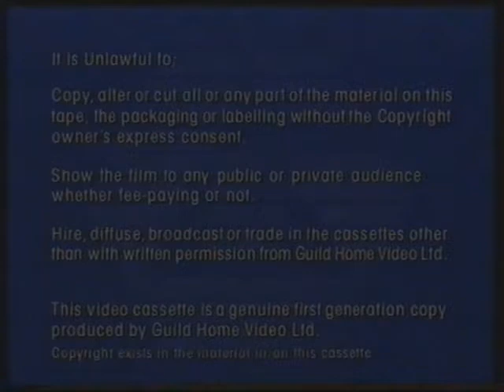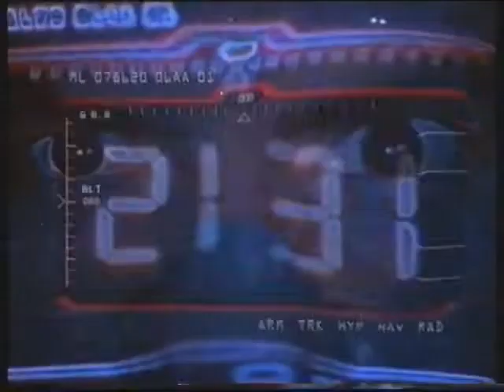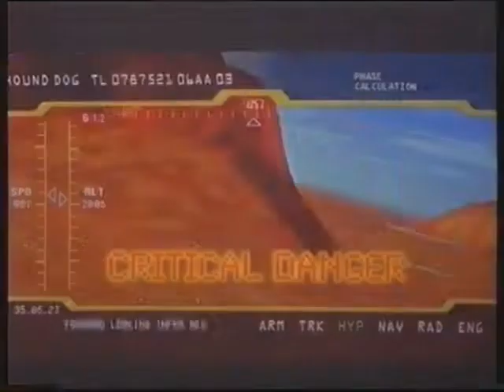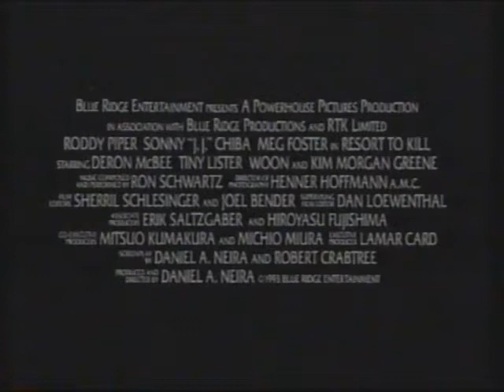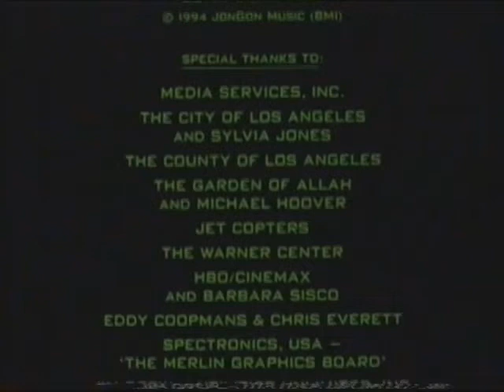Opening and Closing to Cyber Tracker VHS (Guild Home Video, 1994, United Kingdom)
The following is a reupload of one of Stewart Tyacke’s videos.

Opening
Guild Home Video Logo (Director’s Chair)
Warning Screen
SnapDragon (Edited)
Final Mission (1994)
The Custodian
Resort to Kill (a.k.a. Immortal Combat)
My Life
APEX (1994)
Guild Home Video Anti-Piracy Message
Guild Home Video Logo (Again)
PM Entertainment Group Logo